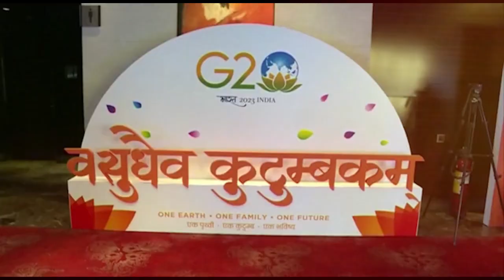G20 Delegates impressed by local products, art & textiles at the Exhibition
Local products and traditional crafts exhibited on the sidelines of G20 IWG meeting!

G20India exhibition featured millets, traditional art & textiles and local products also showcased Indian innovations to G20 delegates.